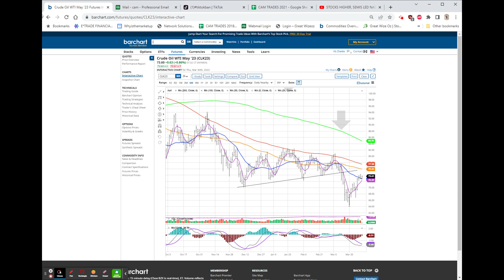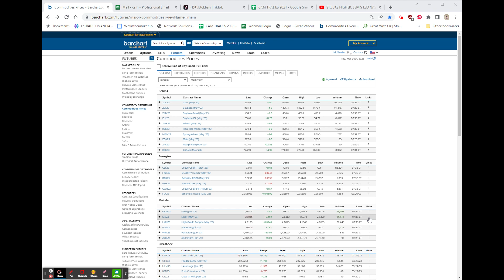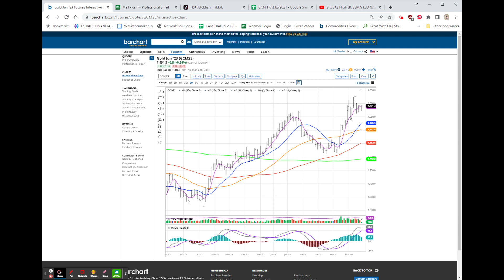STOCKS CONTINUE HIGHER, SILVER OUTPACES GOLD 3:1, SMTC -17%, CLAIMS INLINE, GDP 2.6 vs 2.7 FINAL !!